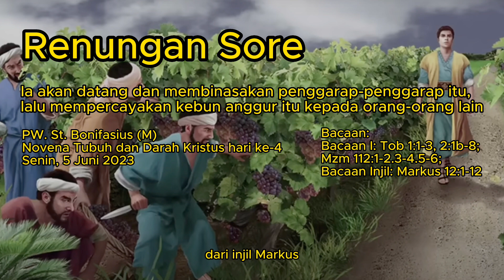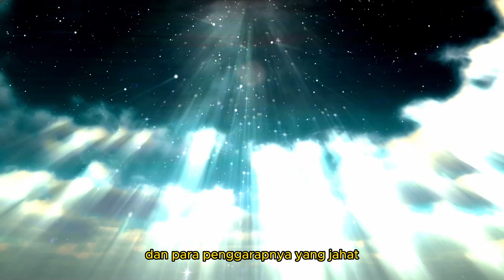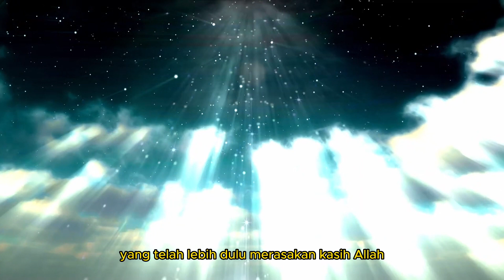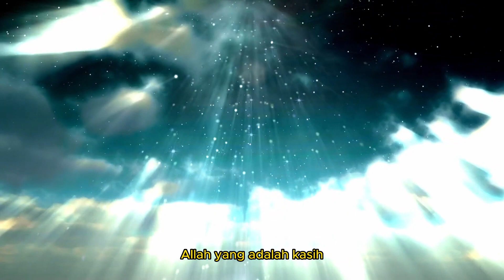perumpamaan pemilik kebun anggur, renungan sore 5 Juni, Markus 12 1-12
PW. St. Bonifasius (M)
Novena Tubuh dan Darah Kristus hari ke-4

Bacaan:
Bacaan I: Tob 1:1-3, 2:1b-8;
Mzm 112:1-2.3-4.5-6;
Bacaan Injil: Markus 12:1-12

sebagai makhuk sosial, sebagai anak2 Allah, tentu kita juga menjalin relasi dengan banyak pihak, entah itu keluarga, pekerjaan, bisnis, bahkan relasi dengan sesama anggota gereja. Sebagai anak2 terang yang telah lebih dulu merasakan kasih Allah hendaknya kita menghargai setiap relasi yang kita jalin dengan siapapun dalam terang kasih Allah, relasi yang dilandaskan oleh kasih hendaknya kita hadirkan, bukan semata mata demi sebuah keuntungan, melainkan karena kita mau berbuah dalam iman, yaitu meneruskan kasih yang telah kita terima dari Allah Bapa. Jangan sampai, kita gelap mata oleh keterikatan dan kelekatan kita pada hal2 Duniawi, yang dapat merusak relasi dengan sesama, bahkan bukan sekedar rusak, namun dapat membinasakan kita. Bukan berarti Allah yang adalah kasih berkehendak membinasakan kita oleh karena kecurangan yang kita lakukan, namun sebegai sebah konsekwensi kita akan binasa dengan sendirinya oleh kelakuan2 kita yang tidak berlandaskan kasih, dan Allah mengijinkan hal tersebut terjadi justru karena kerasnya hati kita yang menolak hadirat Tuhan dalam terang kasih

video ini membacakan injil Markus 12 1-12, memberikan renungan singkat tentang injil Markus 12 1-12, menangkap pesan yesus kristus melalui injil Markus 12 1-12, agar dalam kehidupan sehari hari kita mampu meneladani pesan yang disampaikan melalui injil Markus 12 1-12, melalui permenungan atas bacaan injil Markus 12 1-12, agar dapat mendapatkan renungan harian yang terbit setiap hari silahkan subscribe channel salvator dan nyalakan lonceng.
Semoga melalui renungan Senin, 5 Juni 2023, iman kita semakin tumbuh dan berkembang dalam Kristus Yesus Tuhan kita, semoga channel ini bermanfaat dan dapat dibagikan kepada sesama sebagai wujud pewartaan kasih Allah dalam hidup kita. Amin

Pada suatu hari Yesus berbicara kepada imam-imam kepala, ahli-ahli Taurat dan kaum tua-tua dengan perumpamaan, kata-Nya, “Adalah seorang membuka kebun anggur dan menanam pagar sekelilingnya. Ia menggali lobang tempat memeras anggur dan mendirikan menara jaga. Kemudian ia menyewakan kebun itu kepada penggarap-penggarap lalu berangkat ke negeri lain. Dan ketika sudah tiba musimnya, ia menyuruh seorang hamba kepada penggarap-penggarap itu untuk menerima sebagian dari hasil kebun itu dari mereka. Tetapi mereka menangkap hamba itu dan memukulnya, lalu menyuruhnya pergi dengan tangan hampa. Kemudian ia menyuruh pula seorang hamba lain kepada mereka. Orang ini mereka pukul sampai luka kepalanya dan sangat mereka permalukan. Lalu ia menyuruh seorang hamba lain lagi, dan orang ini mereka bunuh. Dan banyak lagi yang lain, ada yang mereka pukul dan ada yang mereka bunuh. Sekarang tinggal hanya satu orang anaknya yang kekasih. Akhirnya ia menyuruh dia kepada mereka, katanya: Anakku akan mereka segani. Tetapi penggarap-penggarap itu berkata seorang kepada yang lain: Ia adalah ahli waris, mari kita bunuh dia, maka warisan ini menjadi milik kita. Mereka menangkapnya dan membunuhnya, lalu melemparkannya ke luar kebun anggur itu. Sekarang apa yang akan dilakukan oleh tuan kebun anggur itu? Ia akan datang dan membinasakan penggarap-penggarap itu, lalu mempercayakan kebun anggur itu kepada orang-orang lain. Tidak pernahkah kamu membaca nas ini: Batu yang dibuang oleh tukang-tukang bangunan telah menjadi batu penjuru: hal itu terjadi dari pihak Tuhan, suatu perbuatan ajaib di mata kita.” Lalu mereka berusaha untuk menangkap Yesus, karena mereka tahu, bahwa merekalah yang dimaksudkan-Nya dengan perumpamaan itu. Tetapi mereka takut kepada orang banyak, jadi mereka pergi dan membiarkan Dia

renungan sore salvator
salvator channel
channel salvator
kuasa darah yesus
yesus dan orang farisi
perumpamaan penggarap anggur yang jahat
binasa oleh karena kejahatan